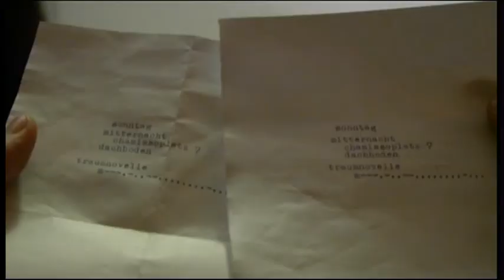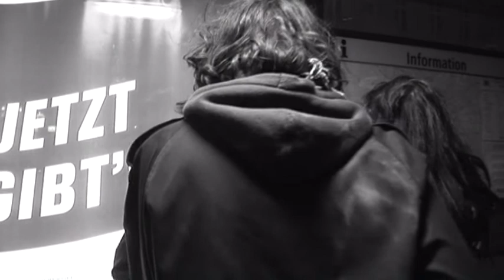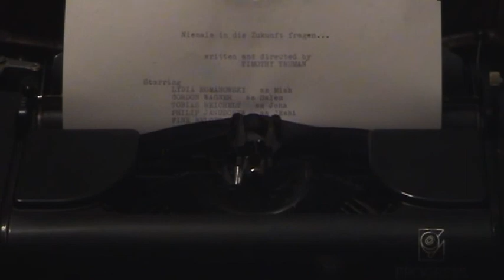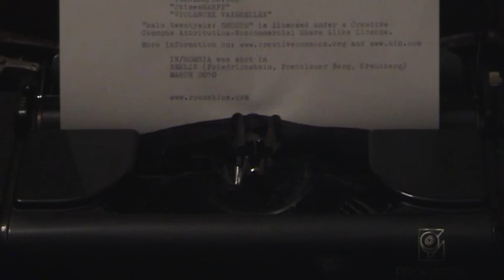IN/SOMNIA - a 2010 short film by Timothy Truman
IN/SOMNIA (2010).
A surrealistic short film about the collision , shot in Berlin (Friedrichshain, Prenzlauer Berg, Kreuzberg).

Written and directed by Timothy Truman.
Director of Photography: Conrad Schmidt.
Edited by: Timothy Truman and Philip Januschew.
Make Up: Yasmin Malika.

halo twentysix: GHOSTS II/III/IV
All songs written and arranged by Trent Reznor and Atticus Ross.

TWINSANITY.